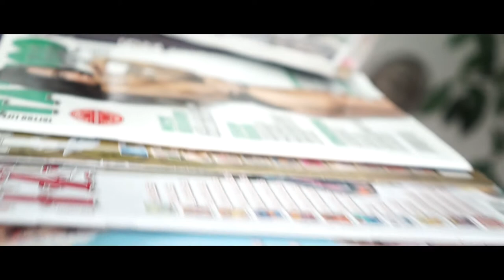Bearta Tattoo Studio